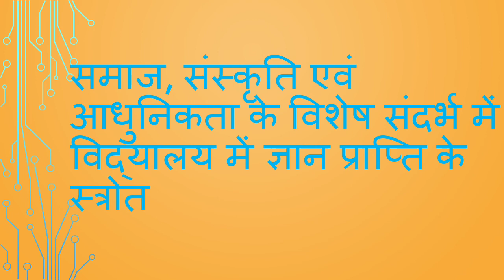B.Ed 2nd Year Paper 07